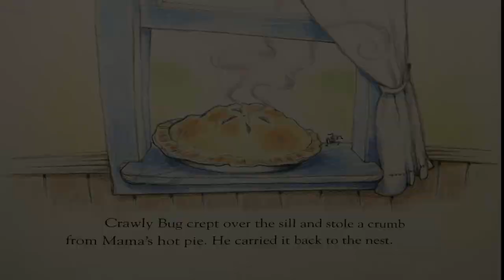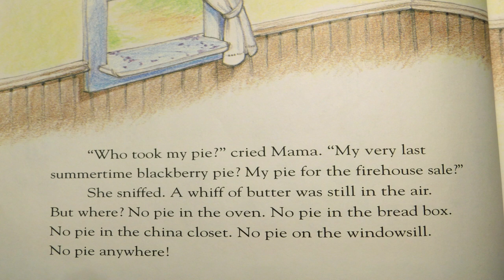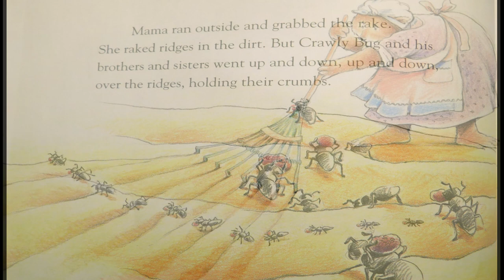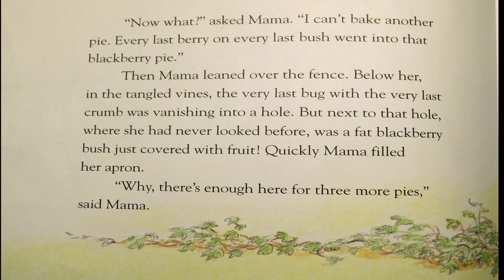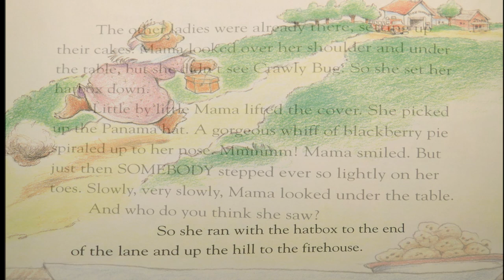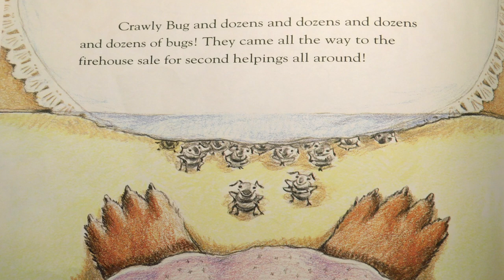S1E7 Story Time with Harp Hawks! "Crawly Bug and the Firehouse Pie"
S1E7 Story Time with Harp Hawks! Today, Mr. Bolin shares "Crawly Bug and the Firehouse Pie." Enjoy!